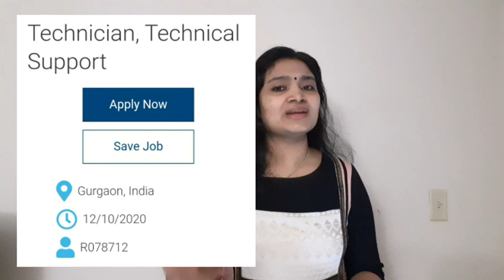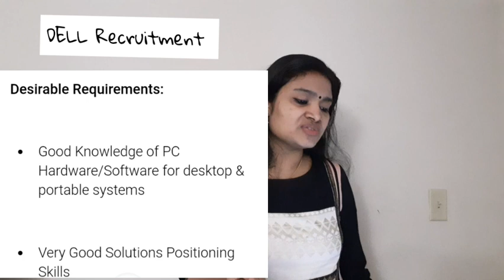DELL Recruitment 2021| Freshers Any Graduate| Latest jobs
Apply Link